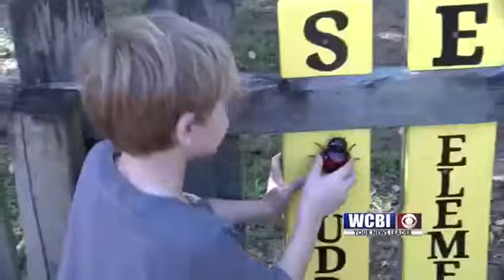SUDDUTH GARDEN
A local elementary school is getting kids more in touch with their food.